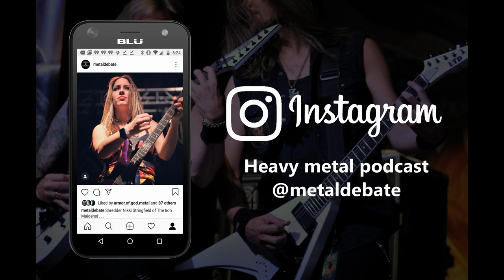Metal Debate Album Review - Modern Primitive (Septic Flesh)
The almighty Greek gods of symphonic death metal Septicflesh has blessed us mortals with a triumphant new album titled Modern Primitive. The 11th studio album in the band's discography and they continue to perfect their sound with each release. For 32 years these guys have been crushing the metal scene!

Two months ago, the band released their first single for the new CD called "Heirophant". It begins with the most bombastic mix of symphony orchestra with metal that the band can muster. The chorus of the song which features the very nasally singing of Sotiris Vayenas. Spiros Antoniou, the harsh vocalist and bassist, is still every bit as monstrous as he has ever been.

The next music video that Nuclear Blast Records uploaded was the song called "Nueromancer". Sotiris isn't just the clean singer, he is also the acoustic guitar player. The first thing we see in that music video is him playing the instrument for a calm and soothing intro to yet another powerful song. After a few weeks, a lyrical video was added to the record label's channel. It was for their new song "A Desert Throne". The song starts out with the sound of a lovely choir before diving straight into pure metal madness. After a few seconds the symphony orchestra works its way into the groovy guitar riff becoming one angelic sound; the demonic vocals make it an unholy fusion.

This would be a great opportunity to point out how audible the bass is throughout the entirety of this album and the albums before it. If any album from these guys can hold a candle to 2017's Codex Omega its this one. On the day of this album's release which was on May 20th, Septicflesh had put out a 2nd lyrical video for their final single "Coming Storm". After the one minute mark the music abruptly stops so we can hear the eerie yet beautiful singing of what sounds like a siren.  This goes on for a few seconds before plunging back into the chaos. Drummer Kerim Lechner delivers another outstanding performance in this track; he is nothing short of fantastic.

I also love the use of brass and wood instruments in this song. You can really hear those horns braying alongside the violins in some parts. The choir building up Sotiris appearance towards the end. It is truly difficult to pick a favorite song on this new album but this song is definitely one of my favorites.

I'm going to shine some light on the addition to the group. Psychon is the newest guitarist who has been added as a member of Septicflesh since 2018. He is doing very well from what I can hear. He plays perfectly in sync with the main guitarist/keyboard player Christos Antoniou. Yes, Christos and Spiros are brothers and are the two founding members of the band.

Now let's talk about the other songs on the record. Let's start with "The Collector". If you had your eyes closed during the song's intro, you could probably mentally teleport yourself to the most desolate sands on the sandy outskirts of ancient Egypt. That type of middle Eastern oriental music will take you to cultured civilizations along the country. It reminds me a lot of what Karl Sanders from Nile does.

"Self-Eater" is an angry song but it maintains a steady balance of aggression with a small choir of children singing. The ending of the song will give you chills. "Modern Primitives" is guaranteed to get stuck in your head. You will find yourself singing the words "modern primitive" while at work.

"Psychohistory" is another catchy one but only because the 2nd half of the song is only slightly repetitive but not enough to drive you crazy.

And finally, we have the last song titled "A Dreadful Muse". The last song happens to be my least favorite song of this otherwise spectacular album as there seemed to be no real memorable qualities about the music.

Septicflesh are one of my all-time favorite bands. Modern Primitives isn't my favorite album but it's at least in my top 5 of their releases. With that being said, I'm going to rate this near masterpiece as a fair 9.9 out of 10.